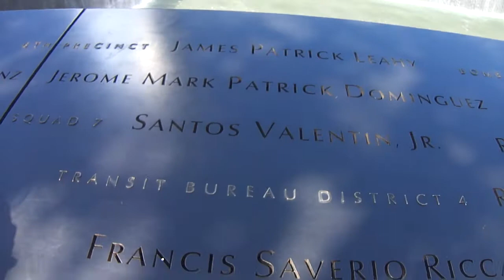Ground Zero South Pool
Listen and watch the amazing sounds of the South Pool at Ground Zero